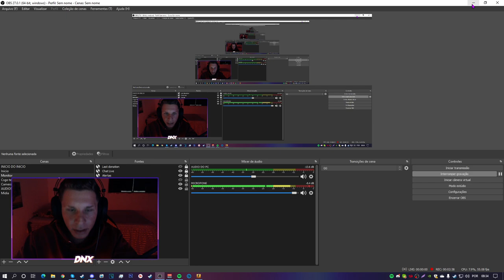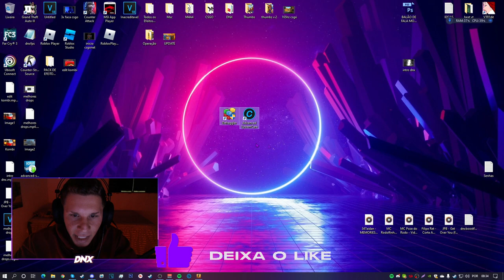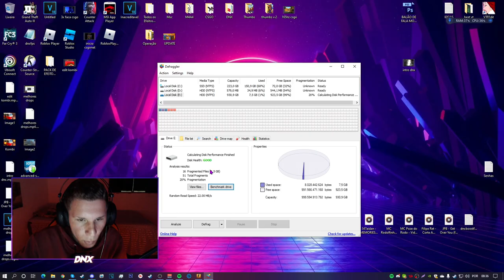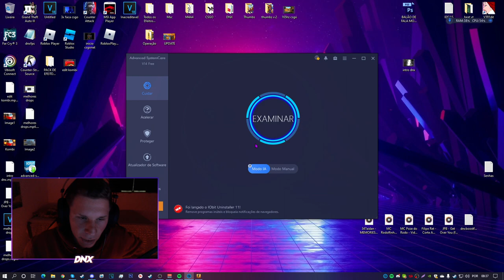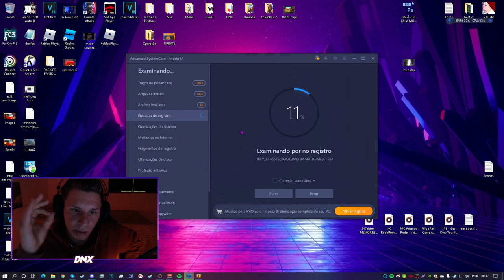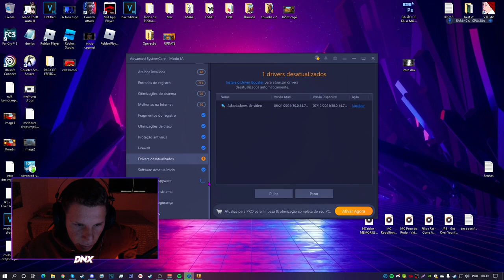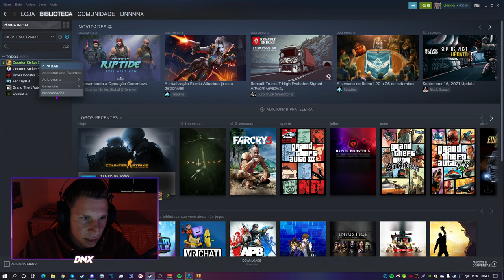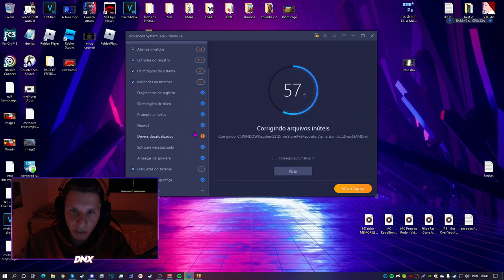COMO AUMENTA FPS DO CSGO EM PC FRACO DEPOIS DA ATUALIZAÇÃO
🔥 Aoopa, vamos lá.. 🙀 METODOS ATUALIZADOS, novos PROGRAMAS para ajuda-los a aumentarem o FPS do SEU CS:GO, espero que ajude!

Hoje vamos utilizar 2 programas para libera espaço em seu computador e aumenta o seu fps depois dessa nova atualização do csgo (operation riptide) espero que ajude vocês de maneira epica!

★ Comandos de inicialização
-novid (lembre de renomear a pasta, muito importante)

★Programas (Caso bata 350 LIKES coloco links)

1 - Advanced SystemCare

2 - Defraggler

Bora aumenta esses FPS e jogar aquele CS:GO leve e com bom FPS